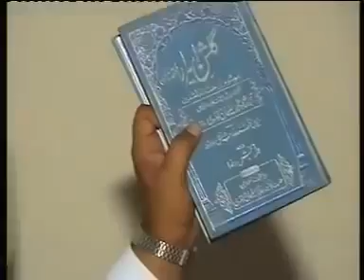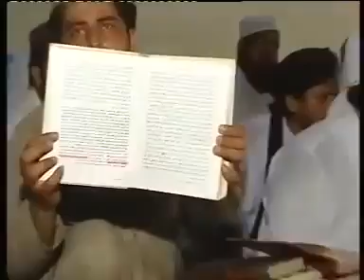سنی اور الحدیث کا قافلہ دیکھیے ان میں کون ٹھیک ہے